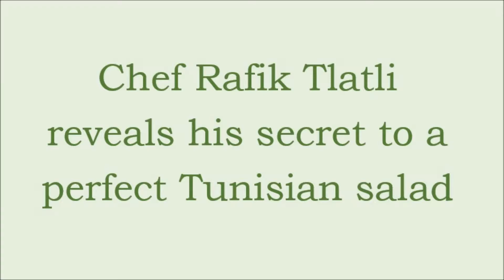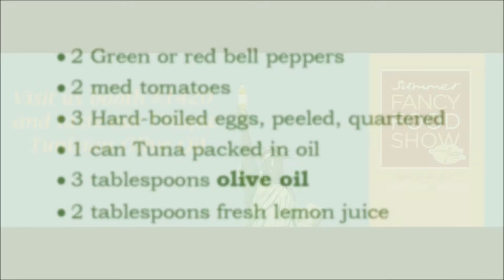The secret of Chef Rafik Tlatli revealed !